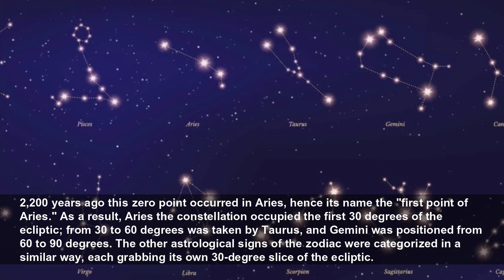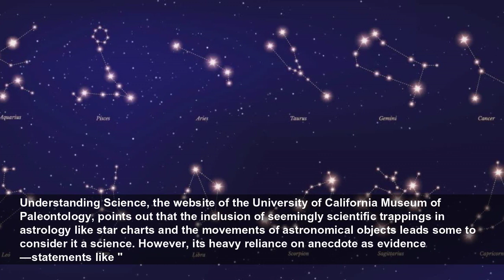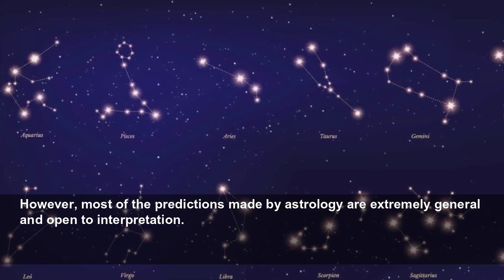What's your zodiac sign? (It may not be what you think it is)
On the surface, the determination of a zodiac sign seems devilishly simple. As the Earth orbits around the sun, our star appears in front of different constellations.
Space
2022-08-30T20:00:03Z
Whether you believe astrology is merely a hold-over from less enlightened times before our understanding of the cosmos burgeoned, or you believe that the position of the stars and planets actually hold influence over our day-to-day lives and can even determine our character, there is no denying the influence astrology has had in society.
The zodiac was initially developed around 600 BCE and its zero point was defined as the point that the ecliptic intersected with the celestial equator — the great circle of the terrestrial equator on the celestial sphere.
This intersection is also known as the vernal equinox and the spring equinox in the Northern Hemisphere because it is considered the first day of spring.
2,200 years ago this zero point occurred in Aries, hence its name the "first point of Aries." As a result, Aries the constellation occupied the first 30 degrees of the ecliptic; from 30 to 60 degrees was taken by Taurus, and Gemini was positioned from 60 to 90 degrees. The other astrological signs of the zodiac were categorized in a similar way, each grabbing its own 30-degree slice of the ecliptic.
The cause of the shifting in zodiac signs is precession, the slight 'wobble' Earth experiences as it orbits the sun.
To picture this precession, imagine a literal pole extending out of Earth at the North Pole. Watching this pole over the course of 25,800 years, we would see it trace out a circle over the Earth.
This means that the North Pole isn't always pointing in the same direction as the background stars of the celestial sphere, and this effect accumulates. Over the last 2,500 years, the intersection of the celestial equator and the ecliptic has drifted west along the ecliptic by 36 degrees  —  about one-tenth of its length.
As a result, the astrological signs have also shifted one-tenth around the elliptic to the west in relation to the background stars. That means that each period now occurs about one-tenth of a year  —  roughly a month  —  later than it did when astrology was being devised.
But horoscopes published in papers and magazines don't follow this astronomical system. As result zodiac signs no longer align with the position of the sun.
For example, the astrological sign Taurus is said to govern the period between April 20 and May 20, as that's the constellation that the sun once appeared to be in during this period.
So taking 2010 as an example  —  an 'average year' slotted between two leap years  — a child born on April 26, 2010, will be a Taurus despite the fact the sun was actually in the constellation Aries on that day and wouldn't move into Taurus until May 14.
Below are the dates that a truly astronomy-based zodiac would give each astrological sign, while the dates that the astrology-based system devised two millennia ago are given in brackets.
Understanding Science, the website of the University of California Museum of Paleontology, points out that the inclusion of seemingly scientific trappings in astrology like star charts and the movements of astronomical objects leads some to consider it a science. However, its heavy reliance on anecdote as evidence  — statements like "
There is also doubt whether the key ideas of astrology are testable  —  something most scientists agree is crucial to a scientific discipline. To be pitted against observations of the natural world, astrology would have to make specific and precise testable predictions.
However, most of the predictions made by astrology are extremely general and open to interpretation.
Despite how different they are today, astronomy and astrology share the same ancient roots. Both were strongly driven by a need to understand the movements of objects in Earth's celestial sphere.
As observations of the heavens became more precise and data grew, astronomy changed meeting the key criteria of science  —  changing when new evidence is discovered.
On the flip side of this, the discoveries humanity has made about Earth and the stars over the past 2,000 years haven't changed the key dogmas of astrology.